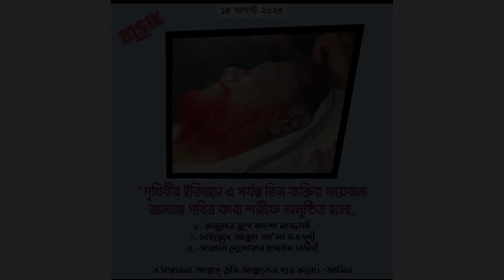আল্লামা দেলোয়ার হোসেন সাঈদী আর নাই | বিরহের গজল | Allama Saydee | আল্লামা সাঈদী মৃত্যু/MY VOICE FJ/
Assalamualikum. This is islamic Channel. Islamic jalsa and waz will be uploaded in this channel. If you have any kind of comments please right down here in comment box. Tuch with us .
My Voice FJ YouTube channel will be connected with you and try to uploaded the more video about islamic lecture and best waz you best speaker and also best things about islamic ideology .

bangla gojol